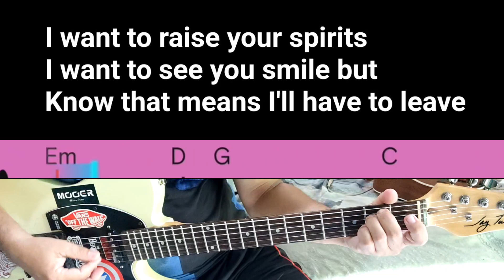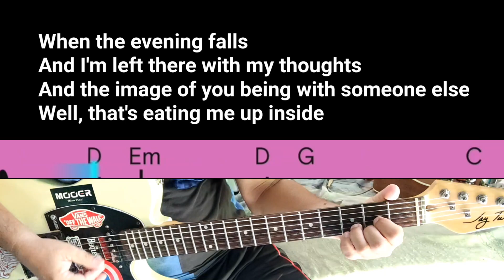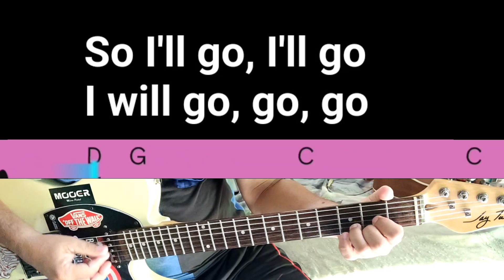Happier (Marshmello) guitar cover song, chords and lyrics